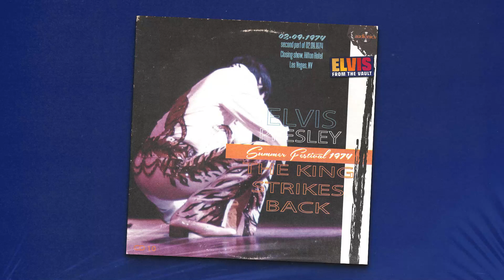The King Strikes Back | September 2, 1974 CS, Las Vegas, NV - Elvis Presley